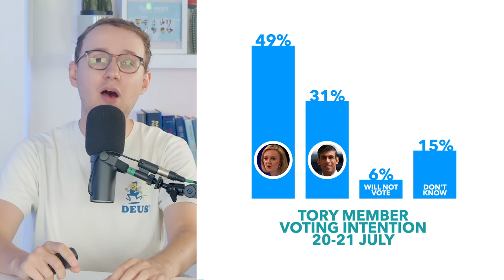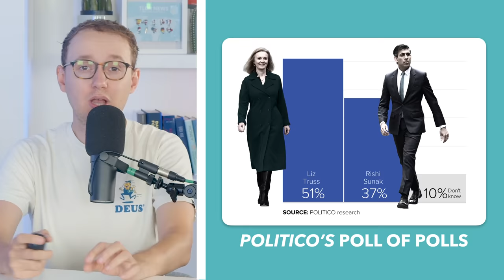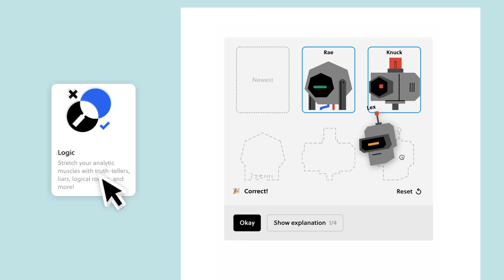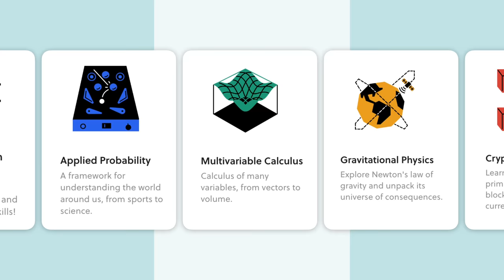Sunak's Controversial New LGBTQ+ and Tax Plans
With not long left until Conservative Members start selecting their new leader, Rishi Sunak looks concerned. He's been behind in the polls for a while now, which means he's starting to make some bigger and more right wing promises to try & capture the vote - including big new tax and LBGTQ+ plans